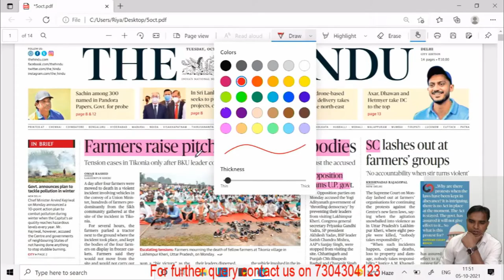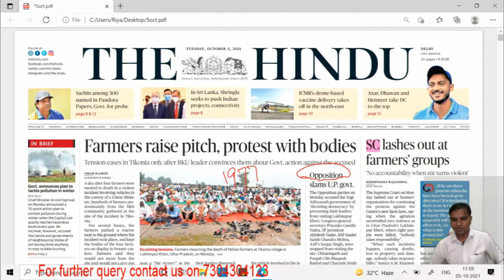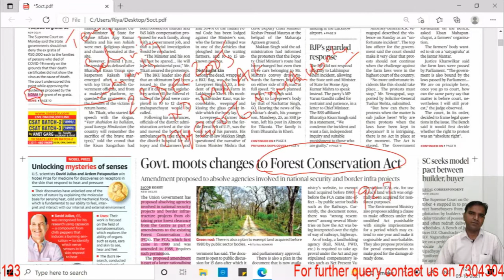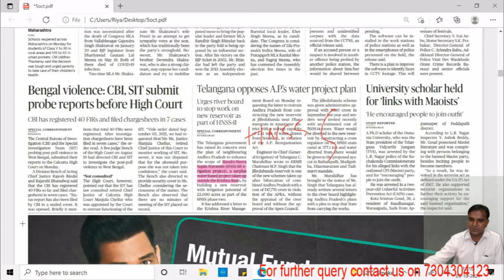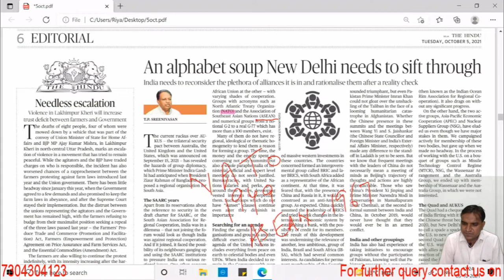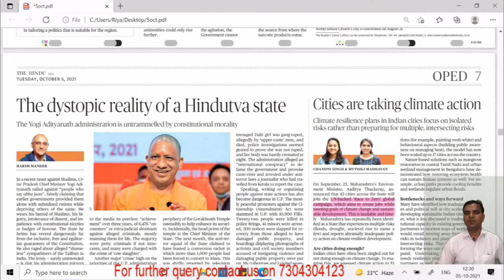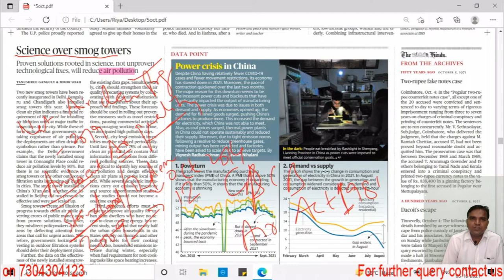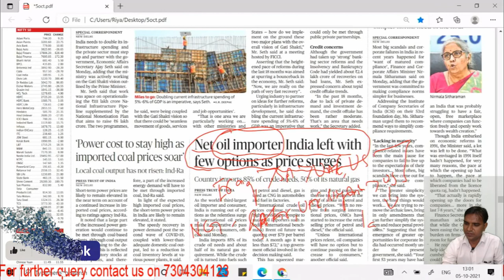MUST WATCH | THE HINDU NEWS ANALYSIS | 05/10/21